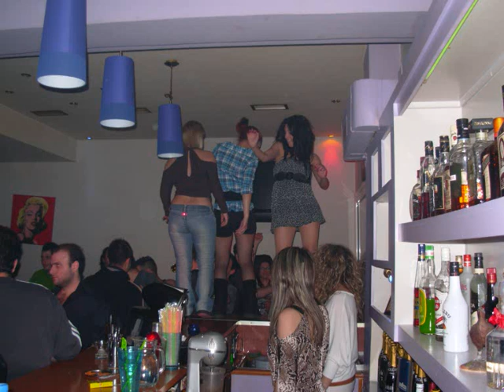ena deigma apo to boss club dj mourouzi dj dodo.wmv